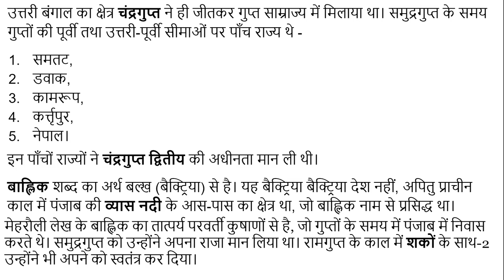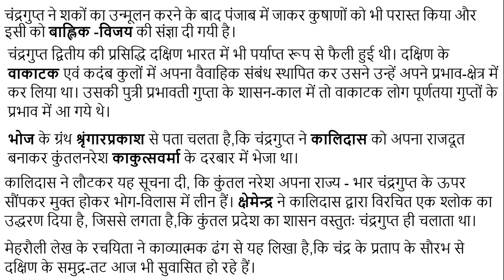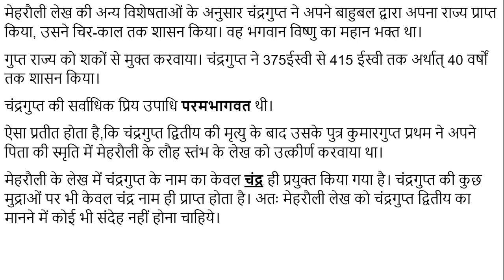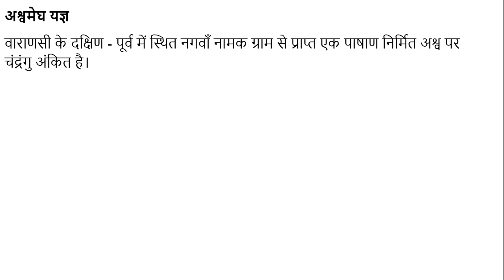#22 चंद्रगुप्त द्वितीय(विक्रमादित्य) की उपलब्धियां Achievements of Chandragupta II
समुद्रगुप्त के प्रयाग अभिलेख से पता चलता है,कि उसने चंद्रवर्मा को हराकर बंगाल का पश्चिमी भाग, जहाँ बाँकुङा जिला स्थित है, जीत लिया था। कुमारगुप्त प्रथम के लेखों से पता चलता है,कि उत्तरी बंगाल पर भी उसका अधिकार था। और यहाँ पुण्ड्रवर्धन गुप्तों का एक प्रांत (भुक्ति) था।